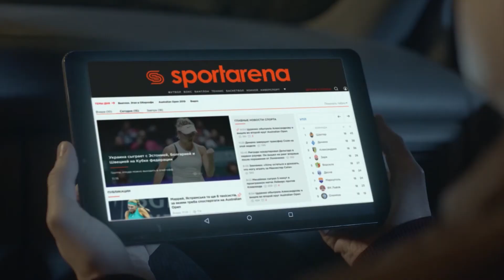Обзор матча | 17. FRIENDS TEAM 3 - 7 POKUPON.UA SFCK Street Football Challenge Kiev